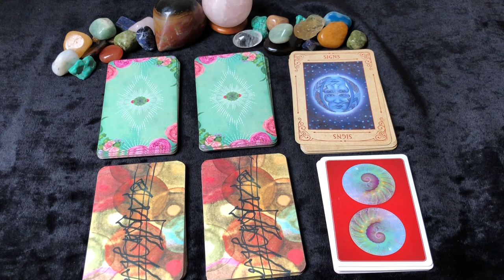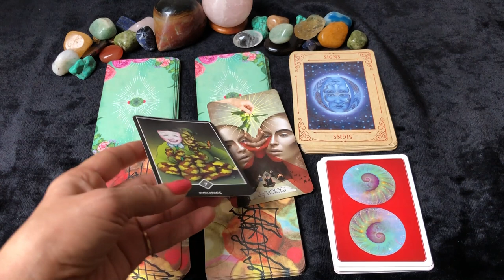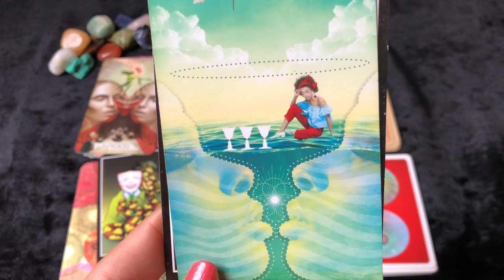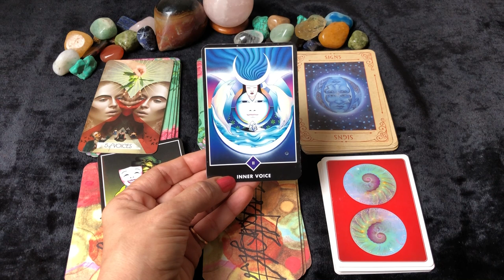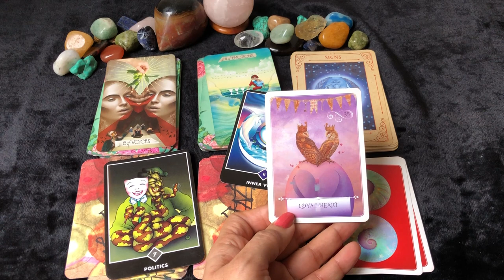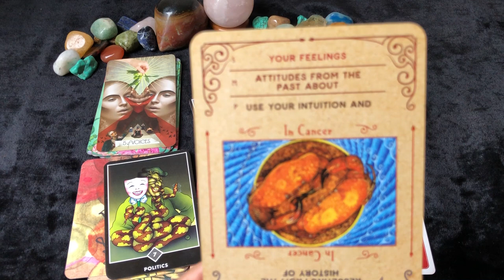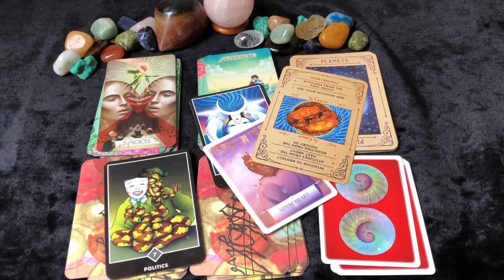Aries (Mesh) Saptahik Rashifal | 24 - 30 Jan 2022 | मेष राशि साप्ताहिक राशिफल | Weekly Tarot